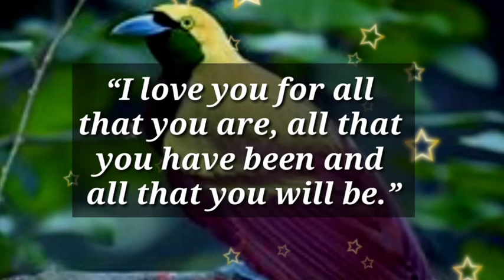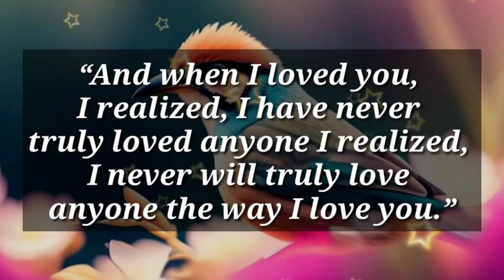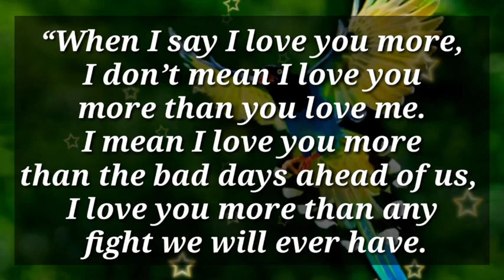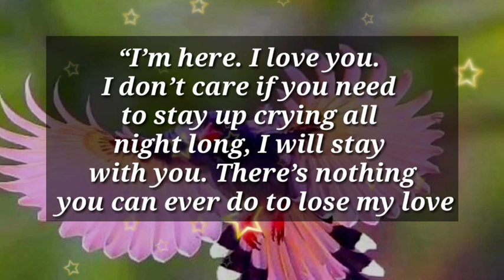Dm to Df ❤️ // I won't let us be friends anymore.😍💟💌🌈💫💥💯💐🌹💝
1

my love
dm current energy
divine masculine
dm df
dm message to df today
dm tarot
dm reading
twin flame
twin flames
Karmic
happy twins 11:11
love
Love
love quotes
love poem
love poems
love lines
love feel
true love
poem
poems
love songs
love music
feelings of love
love feelings
Dm to df
dm df
dm
 df dm
aquarius
df
taurus
unique tarot
all i want
aquarius tarot
virgo
twin flame reading today
twin flame